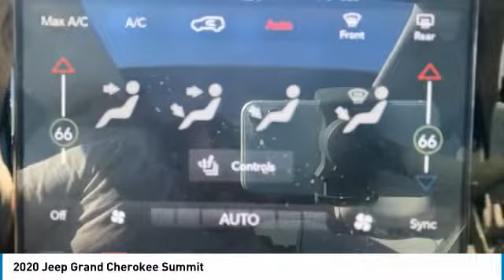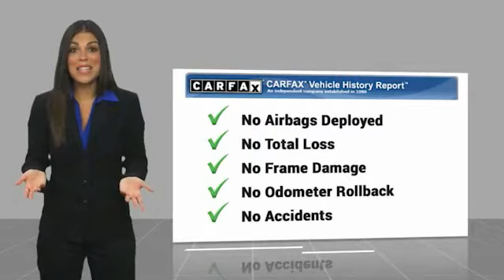2020 Jeep Grand Cherokee Elma NY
2020 Jeep Grand Cherokee available in West Seneca, NY at Transitowne Jeep Chrysler Dodge RAM. Servicing the Elma, Orchard Park, Cheektowaga, Hamburg, Lancaster, NY area.

2020 Jeep Grand Cherokee - Stock #: E8123P - VIN#: 1C4RJFJT5LC191708